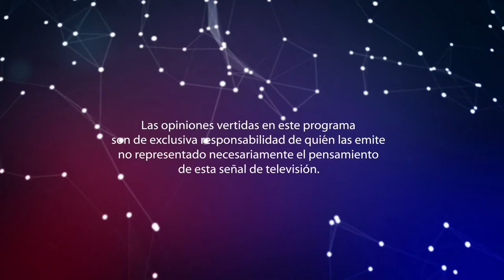Senador Hernán Larraín en Pensando Chile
Programa realizado por la Pontificia Universidad Católica de Valparaíso, el Centro de Extensión del Senado y UCV Televisión. El espacio pretende abordar y generar debate sobre los distintos temas que hoy en día están presentes en el acontecer nacional, con una mirada del Chile futuro. Conduce Bernardo Donoso, ex Rector de la PUCV.